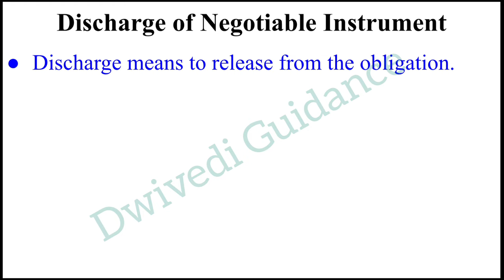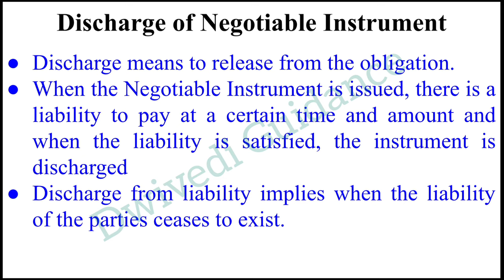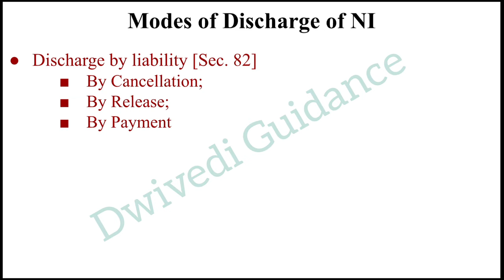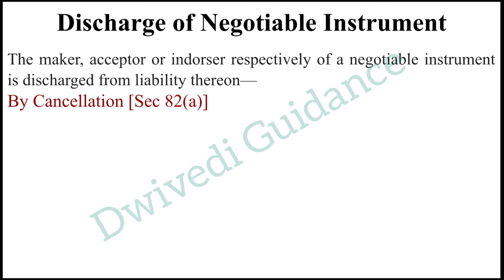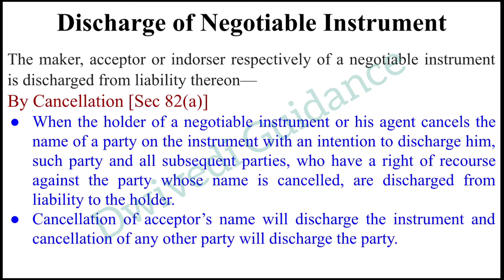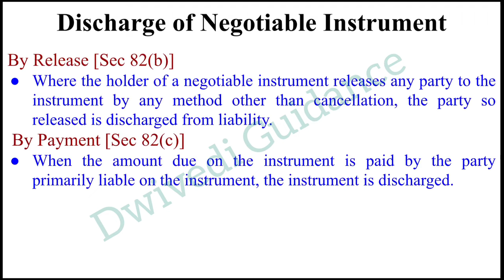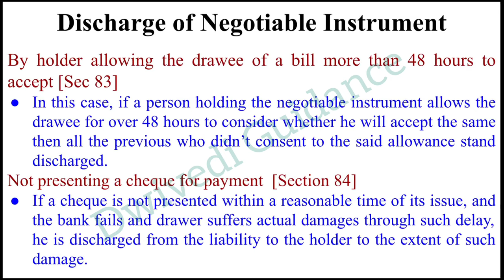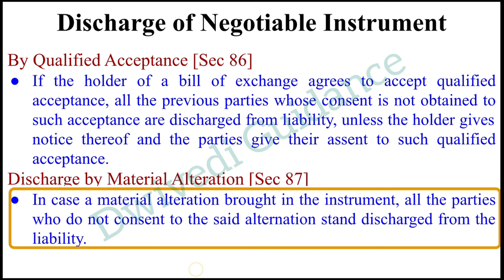Discharge of Negotiable of Instrument, Modes of discharge of Negotiable Instruments, Business Law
Discharge of Negotiable of Instrument, Modes of discharge of Negotiable Instruments, Business Law, business law bcom, business law bba, negotiable instrument act 1881,